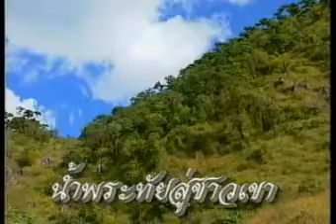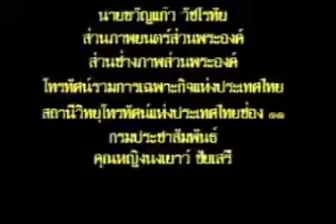สารคดีเจ้าแผ่นดิน ตอนที่ ๗๙ น้ำพระทัยสู่ชาวเขา